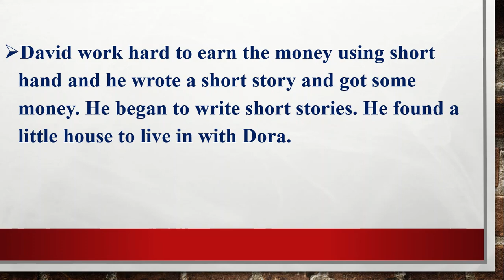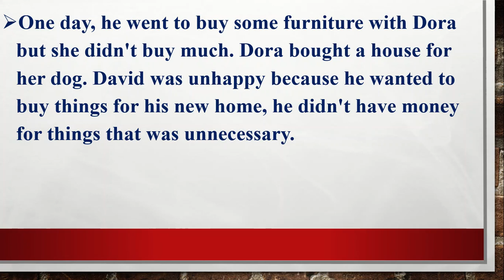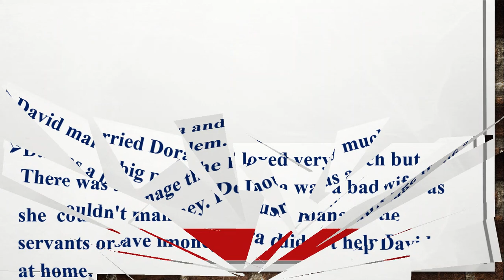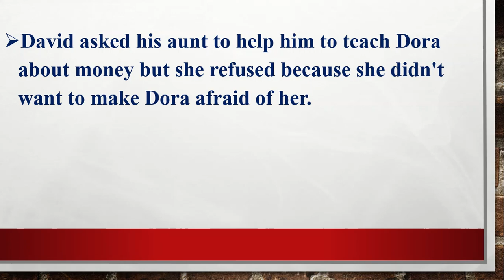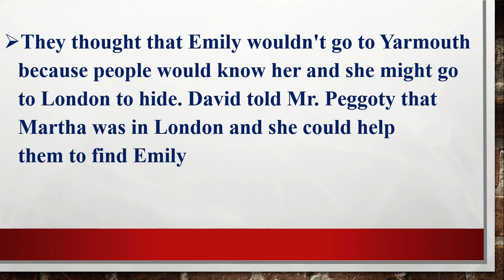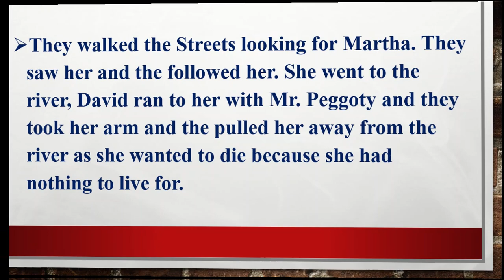David Copperfield Chapter (13) I Got Married